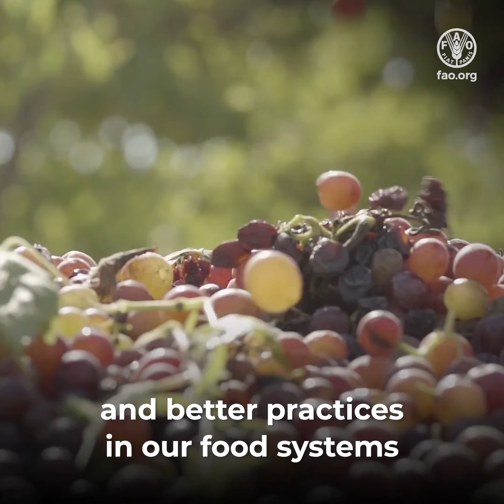Better land use needed to tackle climate change, safeguard food security and conserve biodiversity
Agriculture forestry and other land use is a significant net source of GHG emissions yet the agriculture sector has great potential to store vast quantities of carbon in soils, forests and oceans, and tackle climate change, said Alexander Jones, Director of Climate and Environment Division, FAO

We need to scale up climate change mitigation through improving food systems and increasing sustainable agricultural practices to reducing food waste and loss, Jones added.